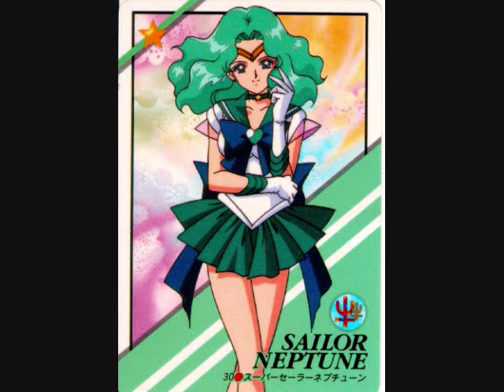Straight through the heart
By Dio